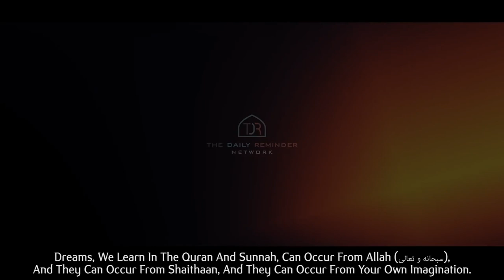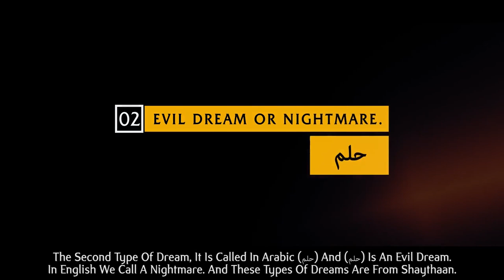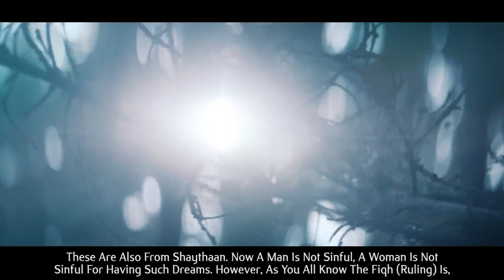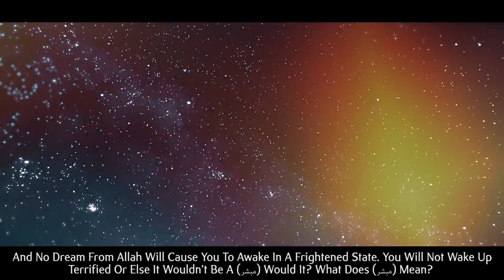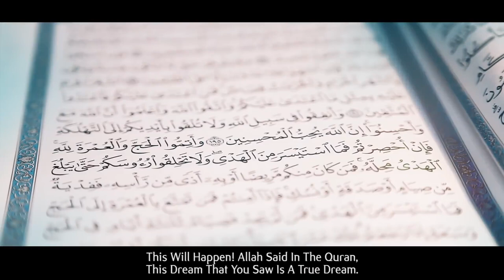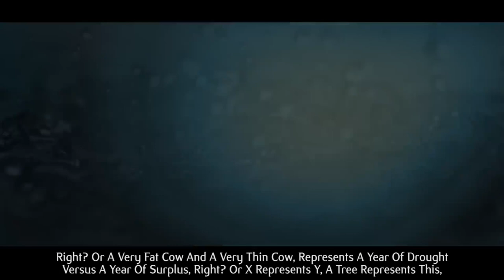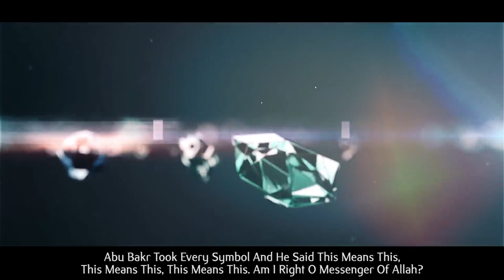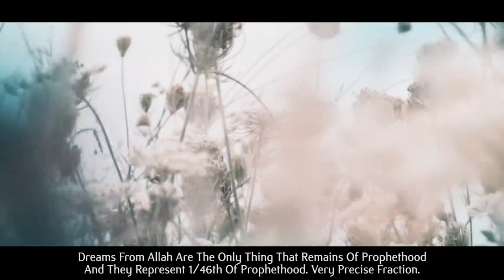NIGHTMARES, WET DREAMS & VISIONS FROM ALLAH!